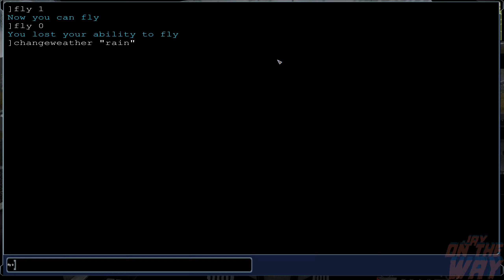2018 Rolls-Royce Phantom VIII для City Car Driving (CCD)